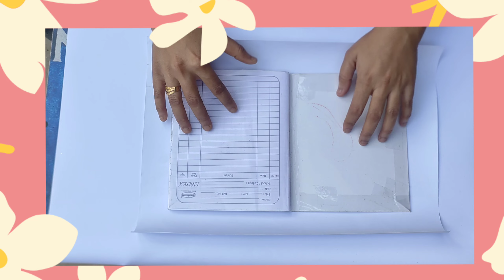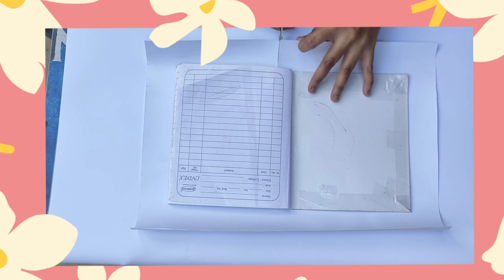D.I.Y How to make unicorn 🦄 book cover